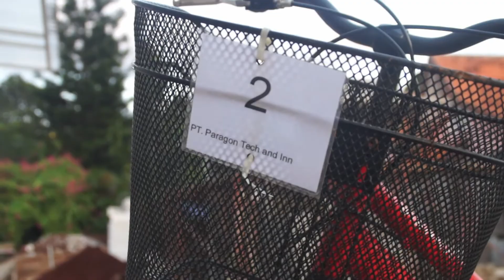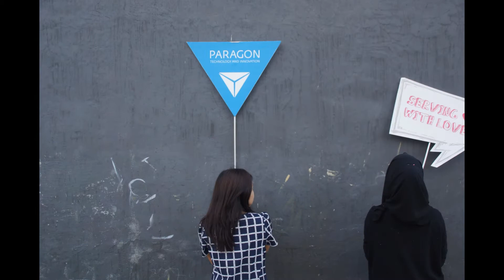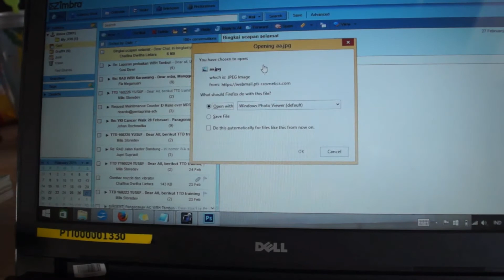Finalis Paragon Video Competition - Tim Store Development